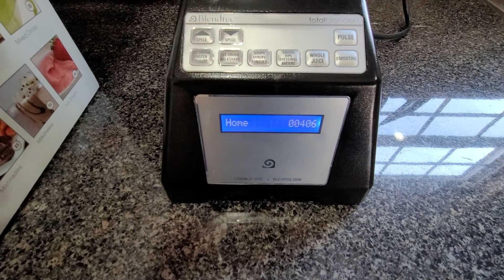Blendtec ES3 working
Blendtec ES3 working condition.